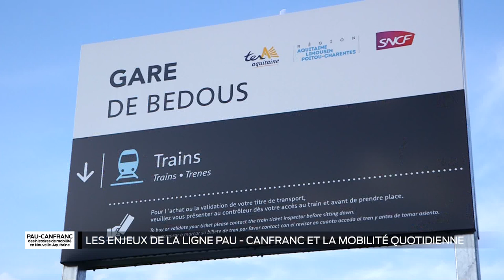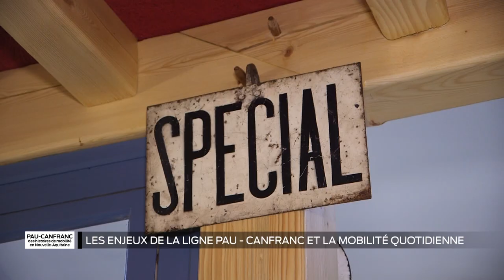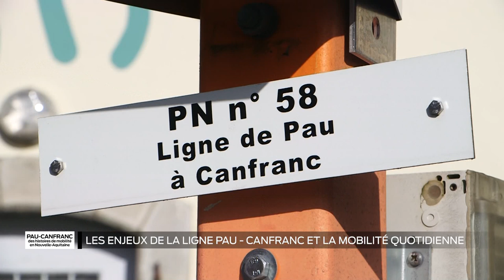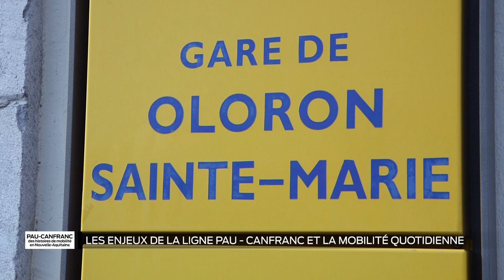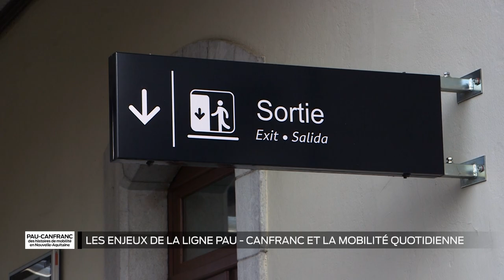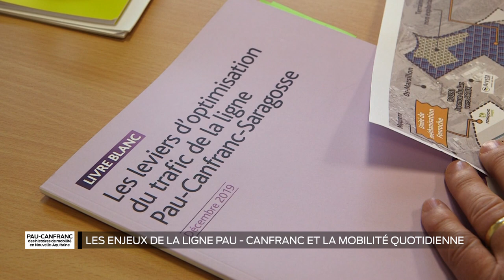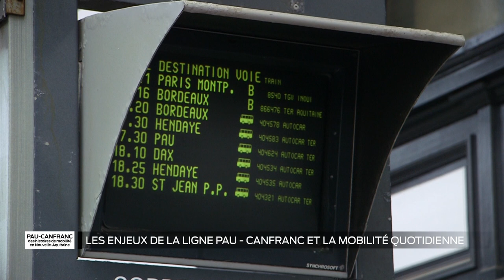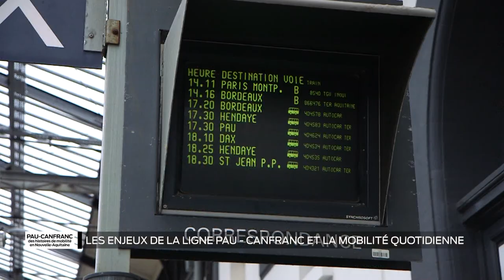Pau-Canfranc, des histoires de train et de mobilité en Nouvelle-Aquitaine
Partie 03 : Les enjeux de la ligne Pau-Canfranc : dans la vallée d'Aspe et au-delà
Les travaux de réouverture seront couteux, mais pour quelle rentabilité ? Tour d'horizon des opportunités de la ligne Pau-Canfranc pour le fret, le bassin de Lacq et l'interconnexion avec le reste des lignes du Sud Nouvelle Aquitaine.